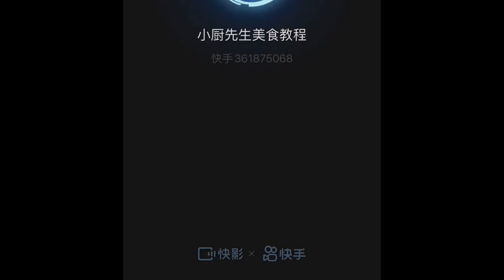banquets, 10 catties of kidneys and a pig heart, the portion is just right Foods 1